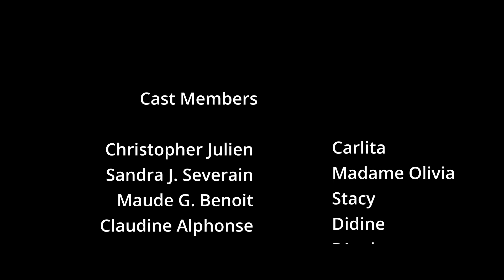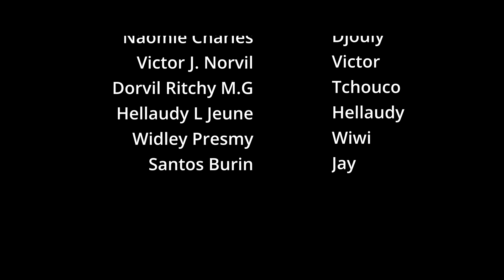LES ERREURS DE CALITA EP-05 / Carlita/ Didine/ Stacy/ Tchouco/ Jay/ Victor/ Djouly/ Hellaudy/ Wiwi